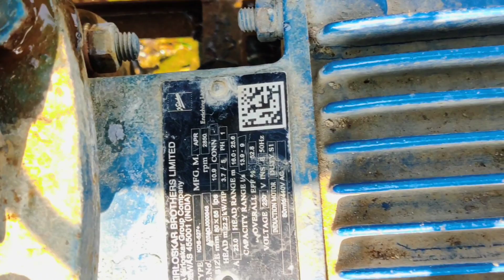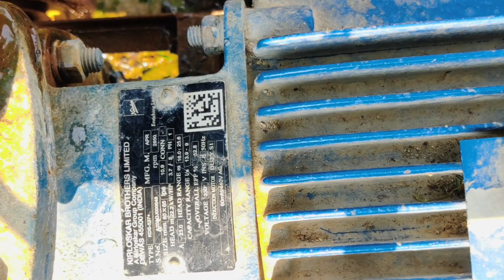Kirloskar pump l kirloskar 5 pump for farming l water pump l किर्लोस्कर वॉटर पंप l motor pump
The Kirloskar 5 HP single phase water pump is a pump designed to transfer water from one location to another. It operates on a single phase electrical supply and has a horsepower rating of 5 HP. The pump is commonly used for applications such as irrigation, water supply, and pressure boosting.